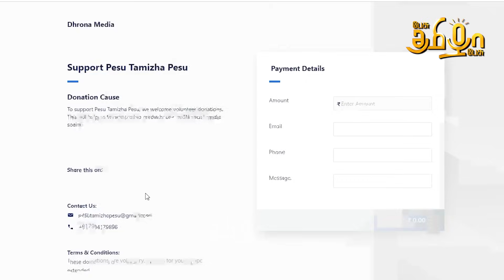Viral நபரின் ஆவேச பேட்டி | வாய் மூடிய மீடியாக்கள் | Public Opinion | Pesu Tamizha Pesu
Viral Old Man Opinion | Chennai Rains